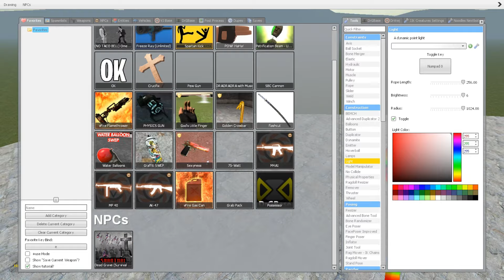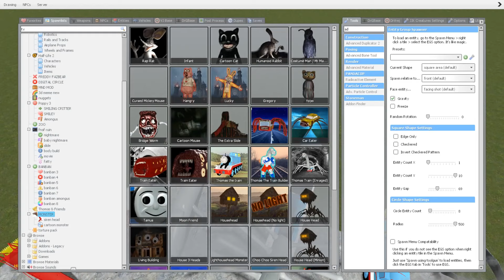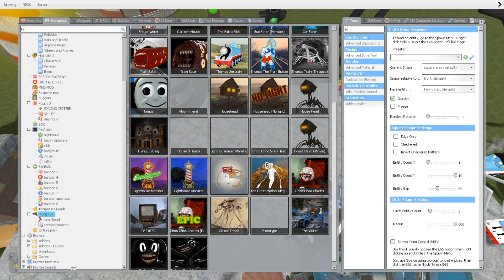EVERYTHING TURNED INTO MONSTERS: BUS EATER, HOUSE HEAD, TV EATER, LIGHT HOUSER, BLOOP